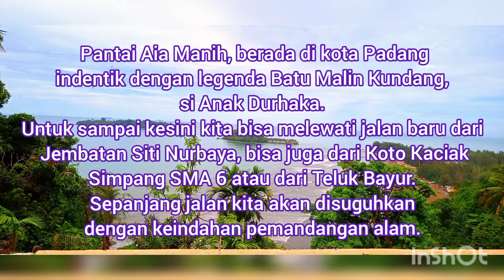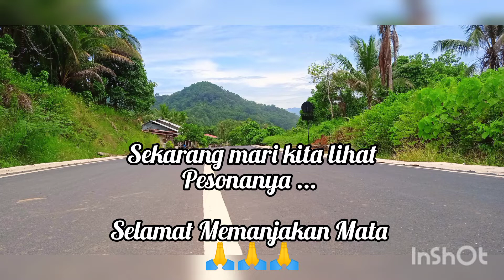Marawa Beach Club ada di kawasan ini | Pesona Pantai Air Manis, West Sumatera (Beautiful Beach)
Pantai Air Manis adalah sebuah pantai di kota Padang. Di belakangnya terdapat bukit Gado-Gado. Nah, untuk pergi ke Pantai Air Manis ini maka kita melewati jalan di pinggang bukit Gado-Gado dengan pemandangan yang indah, tentunya.

lihat juga video kita tentang Marawa beach Club Padang

Bagi anda yang suka fotografi alam maka di sepanjang jalan Bukit Gado-Gado (Jembatan Situ Nurbaya - Teluk Bayur) banyak spot yang indah untuk diabadikan. beberapa hasilnya kita bagikan kepada Anda.

Semoga bermanfaat.